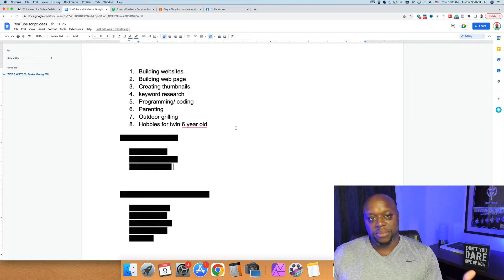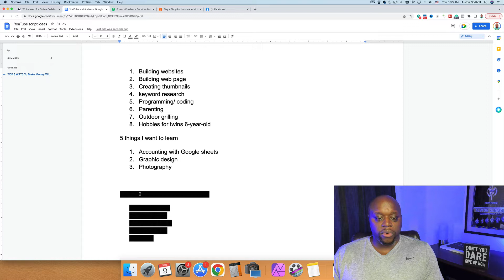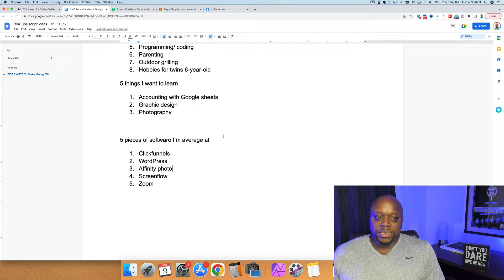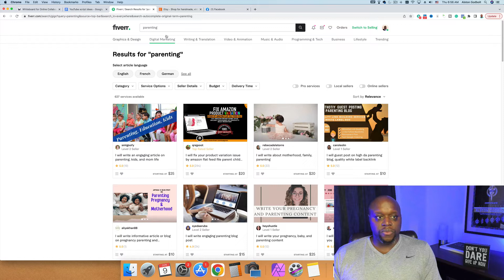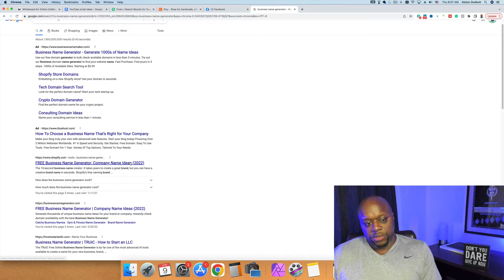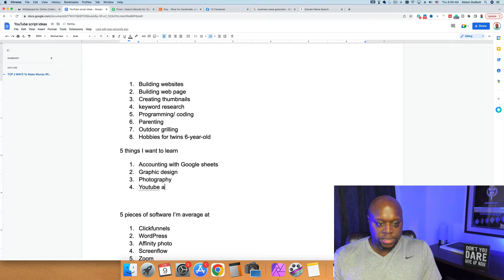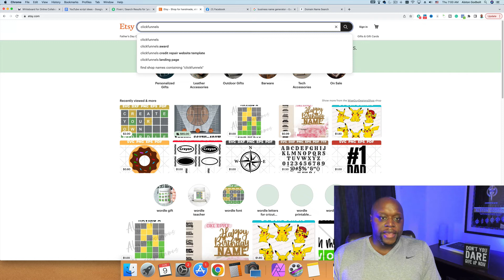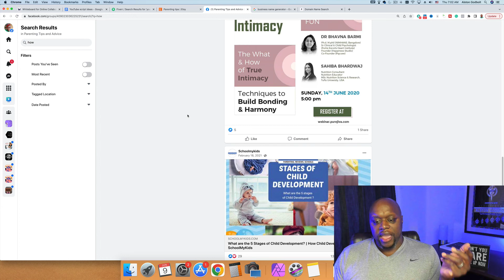How To Make Your First Dollar Online (Make First $1 In 24 Hours)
How To Make Your First Dollar Online (Make First $1 In 24 Hours) - In this video, I show you how to make money online step-by-step. Included in this make money from home tutorial, is everything I'd do if I had to start all over. If you want to star a side hustle that makes money, then watch this entire video.